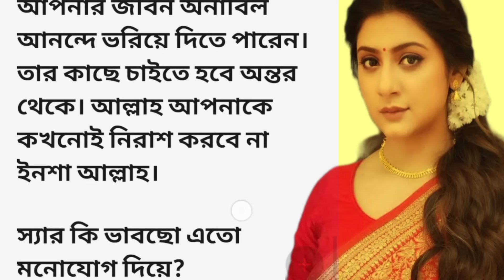হারানো সুর শেষ পর্ব||অসাধারণ হৃদয়স্পর্শ গল্প|| emotional & hearttouching bangla story ||audio story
হারানো সুর শেষ পর্ব||অসাধারণ হৃদয়স্পর্শ গল্প|| emotional & hearttouching bangla story ||audio story@jmm391

love story
bangla golpo
ভালোবাসার গল্প
sunday suspense
choto golpo bangla
Choto golpo
bengali thriller story